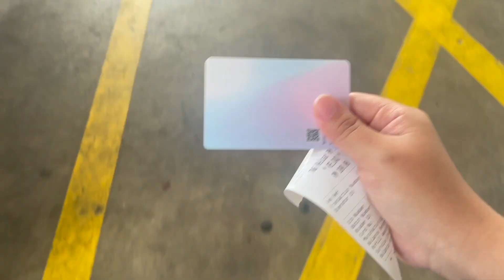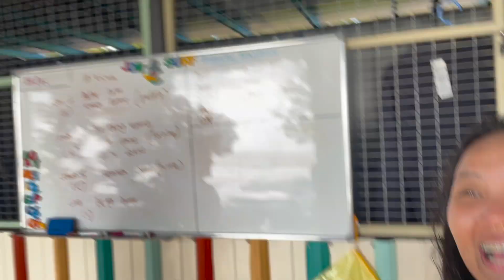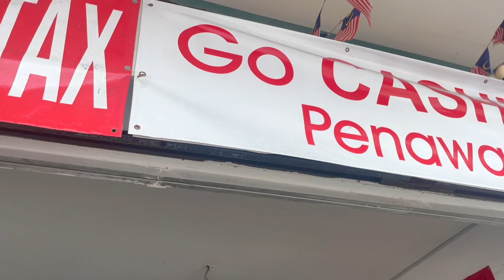Surfing in Desaru, Malaysia | 4 Days Itinerary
Hey all! Sharing you our surfing experience in Desaru, Malaysia with JomSurf!

25:03 - Surf compilation!

Day 1:
00:00 - Surprising my partner with a surf trip "voucher" for his Christmas gift
01:39 - Come to Johor Bahru from Singapore
01:46 - Rent a car
01:50 - Buy a touch n go card
01:57 - Entertain ourselves on the car ride
02:35 - Finish some work in the car
03:13 - Check the waves
04:42 - Attend a surf class at JomSurf
04:50 - Bad surf instructor review
06:10 - Check into our AirBnB (Tiara Seaview Residence)
07:30 - Driving in water
08:05 - Review of Day 1
10:16 - Exchanging drinks!

Day 2:
14:48 - Making new friends
16:14 - Human drone
17:01 - Lunch at Bandar Penawar
18:10 - Perry drives
19:06 - Welcoming new friends
19:51 - Durian feast
21:02 - Joint-rolling masterclass by Nash
23:20 - Perry's revelation...

Day 3:
23:42 - A SHIT morning
24:10 - Group shit fest (we clogged the toilets)
25:03 - Surf compilation!
25:50 - Try popular cafes at Bandar Penawar
26:09 - Review on JomSurf
27:09 - New friend
28:30 - Christmas Dinner with friends
29:48 - Skinny-dipping

Day 4:
29:57 - Breakfast
30:07 - Perry made a bouqet for me !
30:26 - Bid farewell to friends
31:22 - Drive back home